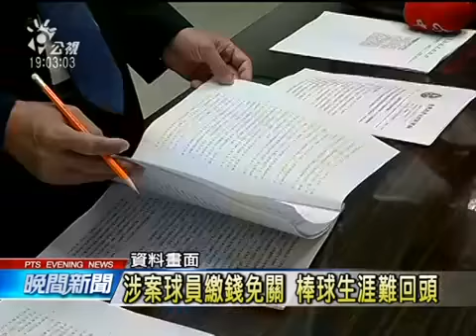中職假球案宣判 涉案球員二審刑度大減 20140813 公視晚間